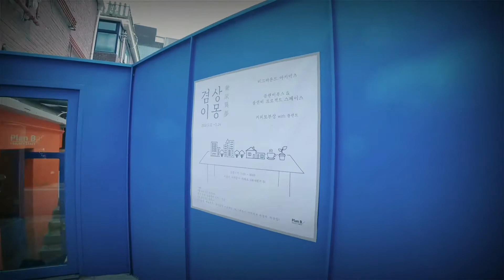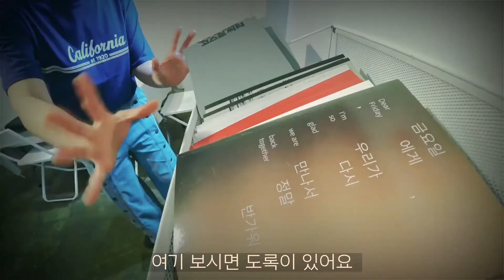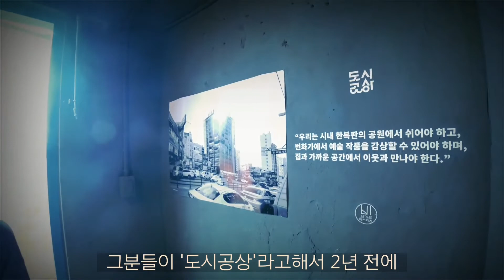[랜선샵들이] 커피보부상, 이유림! 그리고 플랜비 프로젝트 스페이스, 겸상이몽